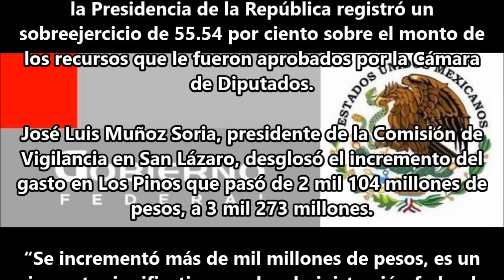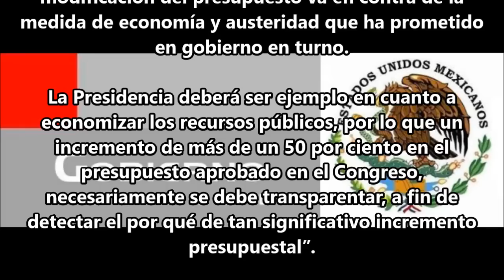Se gasta EPN mil millones de pesos más de lo asignado en 2013.